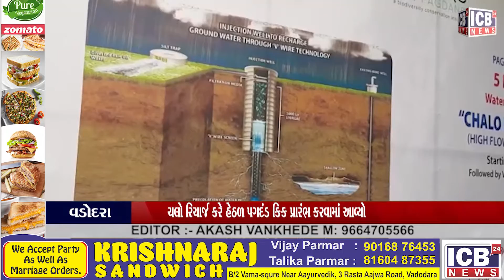વડોદરા-ચલો રિચાર્જ કરે હેઠળ પગદંડ કિક પ્રારંભ કરવામાં આવ્યો.